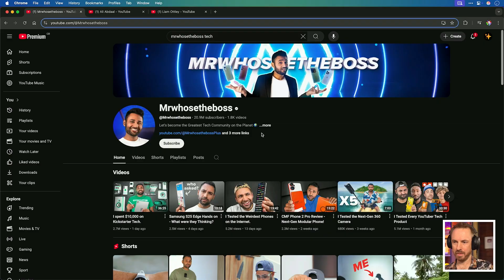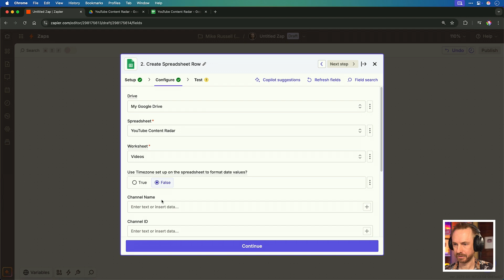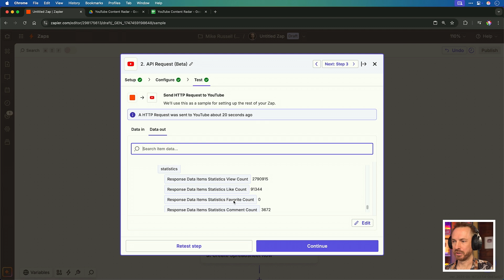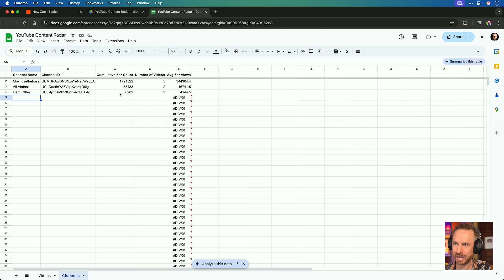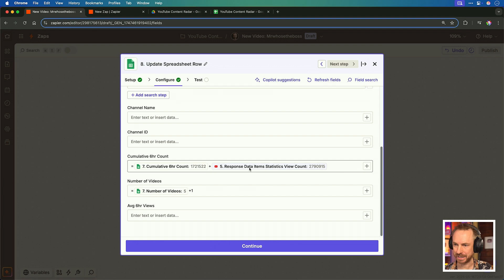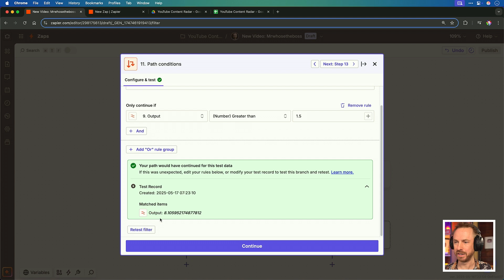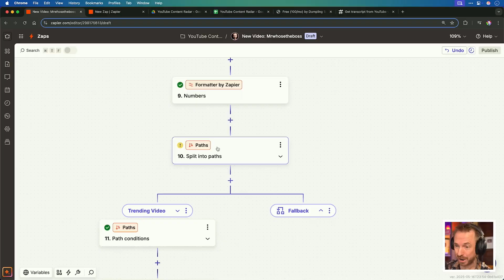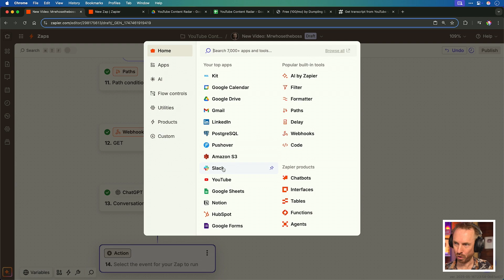AI Agent Finds Viral Videos Before They Blow Up!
Ever wished you could spot the next viral YouTube video before it explodes to millions of views? In this step by step tutorial, I'll show you how to build your own "YouTube Content Radar" that automatically monitors your favourite channels, detects trending videos using statistical analysis, and even uses ChatGPT to explain WHY they're going viral! This no code automation system runs 24/7 in the background, sending you instant notifications when a video is performing better than usual. By the end of this video, you'll have your own personal viral video detection assistant that could give you a massive competitive advantage - all built using simple tools like Zapier, Google Sheets, and AI APIs... with zero coding required!

0:00 Intro: The Viral Video Radar Idea
0:22 Setting Up: Google Sheets Foundation
1:22 Zapier Automation: Capturing New Videos
4:25 Zapier Automation: Tracking 6 Hour Growth
5:19 Logic: Identifying Trending Videos
6:54 AI Analysis: Understanding Why It's Viral
9:14 Final Step: Getting Your Viral Alert!
9:45 Wrap Up & Next Steps